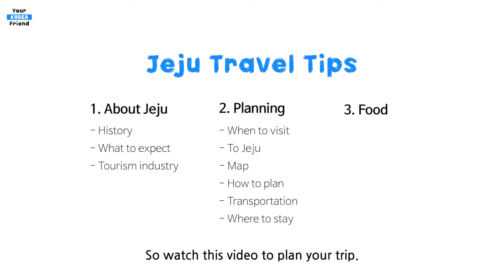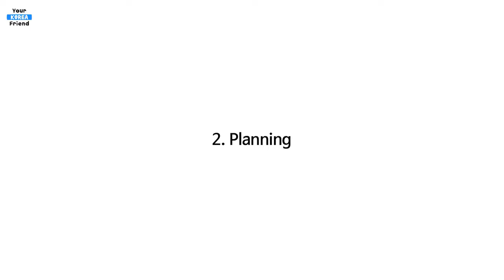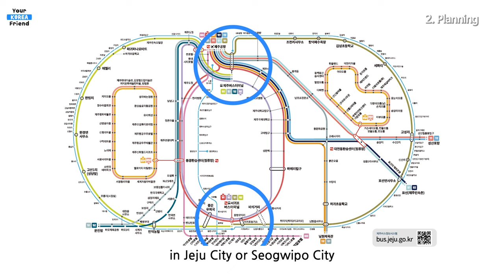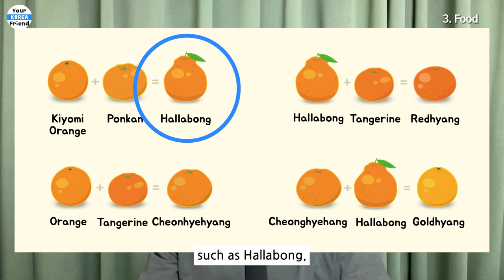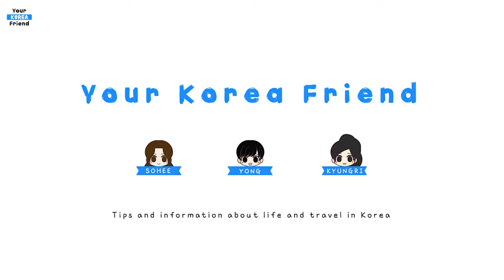Jeju Island Travel Guide 2023 | 10 tips | Korea Travel Tips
Travel and Life in Korea